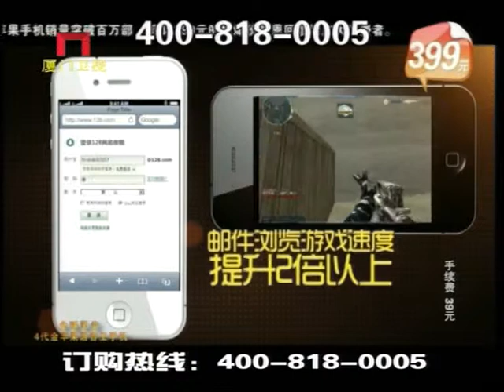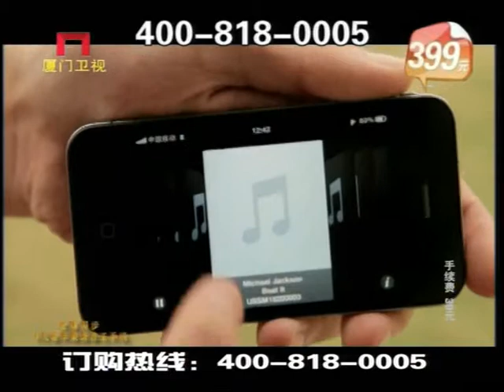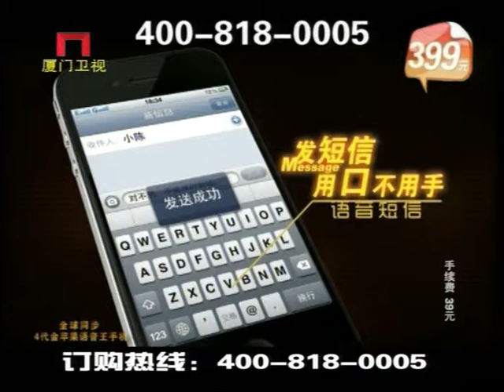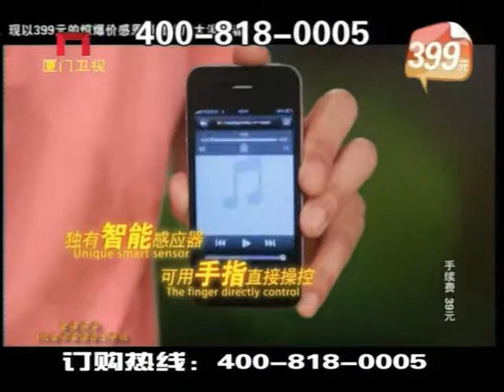Chinese fake iphone 4 TV commercial